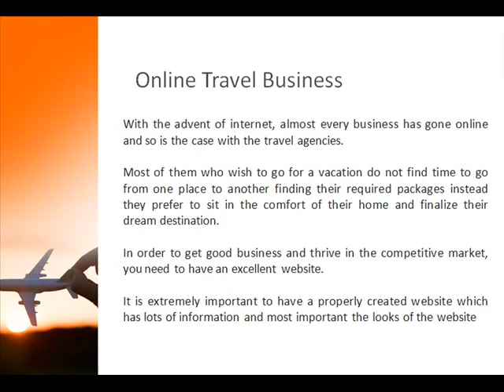How to Create a Travel Website for Ticket Booking Solutions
In this video you can know about travel website designing & development services, online ticket booking for Flights, car, hotel, bus and holiday packages